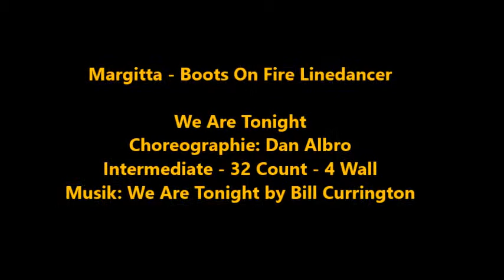We Are Tonight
Line Dance
Choreographie: Dan Albro
Intermediate - 32 Count - 4 Wall
getanzt von Margitta - Boots On Fire Linedancer